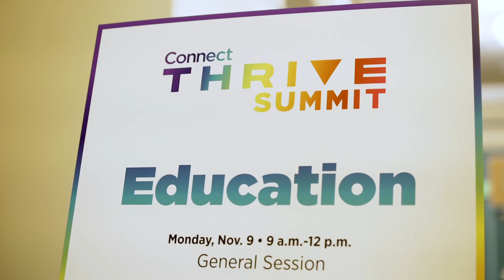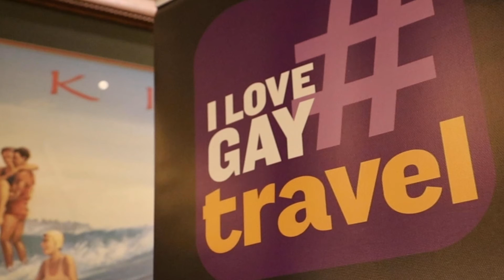Connect THRIVE Summit 2020 Highlight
This year's event was more intimate than last year's for obvious reasons, but we still had a tremendous line-up of speakers and attendees who are experts in LGBTQ+ marketing.